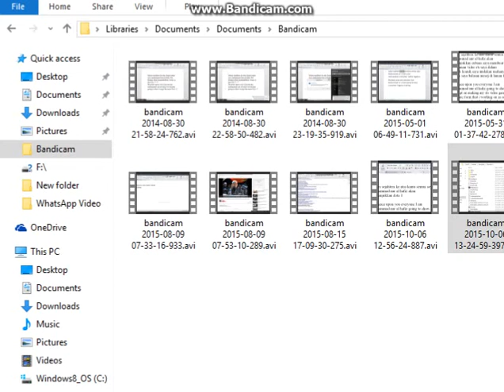petey penguin 3-4 ranger semut